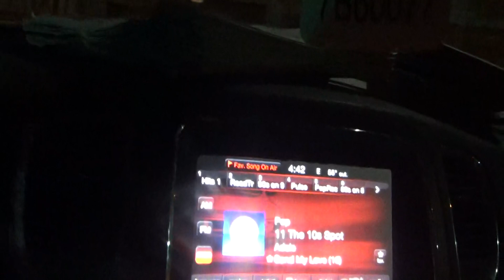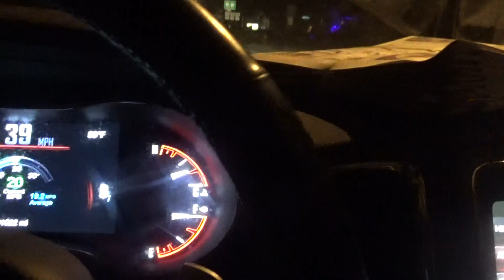i am on the route tuesday 10-25-2022